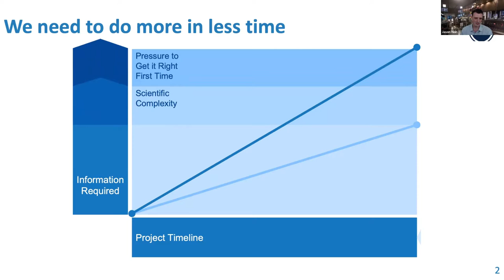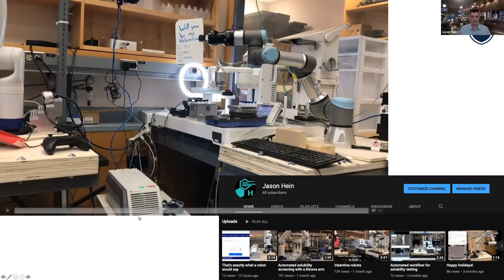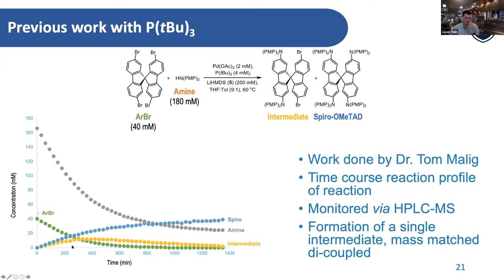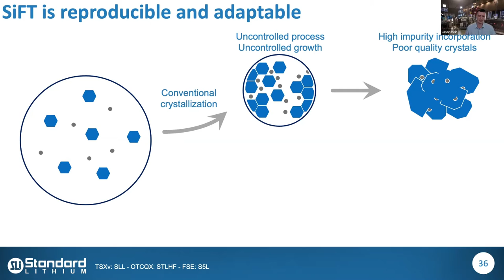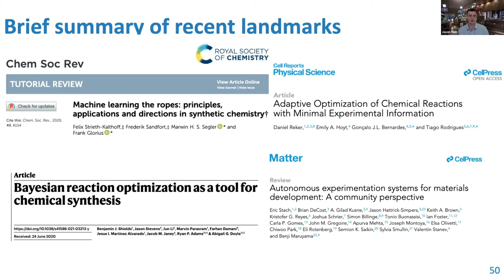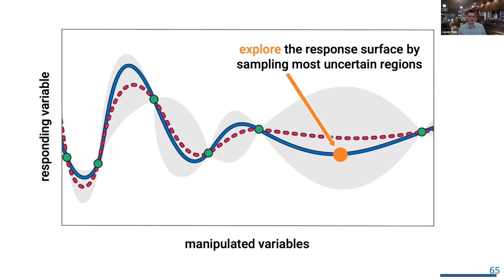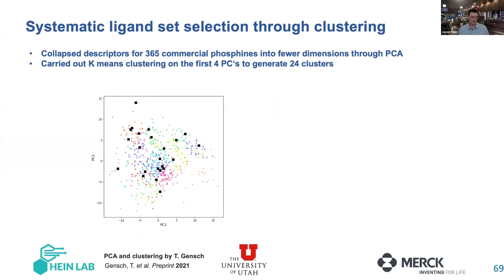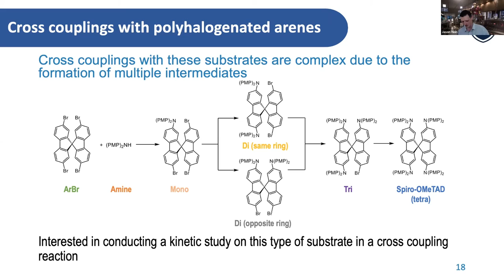Dr. Jason Hein - New Tools and Technology to Accelerate Process Chemical Research and Discovery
ACS-GHS Seminar Series - September 2021
New Tools and Technology to Accelerate Process Chemical Research and Discovery

The constant pressure to accelerate the chemical research and discovery enterprise forces us to continually challenge and optimize our workflows. This exercise is facilitated through new enabling technology, which often is born out of early-stage prototypes from academic laboratories. The journey from first proof of concept to deployed technology is a convoluted and challenging process, and requires a diverse interdisciplinary team and excellent communication to ensure the goals from all stakeholders are being addressed. Evolving a system from the academic inception to a deployable technology that meets the needs of industrial research can prove to be a research project in itself. This presentation will highlight several case studies focused on transferring new automation hardware in service of autonomous laboratory experimentation. These new tools are the product of the fusion of machine learning (ML) with advanced robotics and online analytics, which has given rise to the “self-driving” laboratory; a hybrid hardware/software system capable of executing iterative experiments while learning on the fly and deciding what to do next. These tools present enormous potential and may radically alter how scientific research and discovery is executed by dramatically shortening both the time and burden needed to explore new research challenges.

Dr. Jason Hein is an Associate Professor in the Department of Chemistry at the University of British Columbia, Canada.